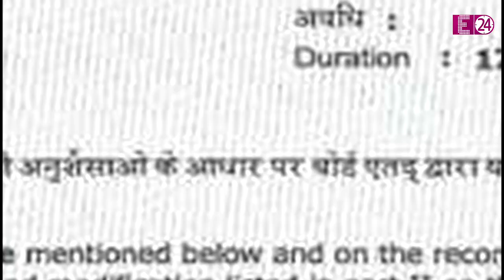Akshay Kumar की OMG 2 में लगेंगे 20 कट, मिलेगा सीबीएफसी का ए-सर्टिफिकेट